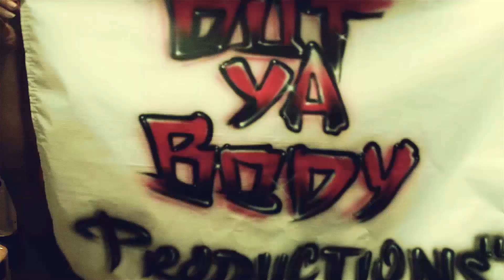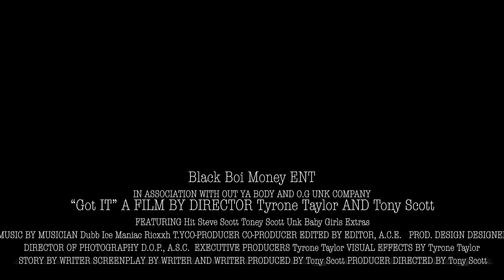Got It Ft Ice X Ricxxh T Y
New Music Video Shot By Tyvon Production Got It
Shot In phoenix